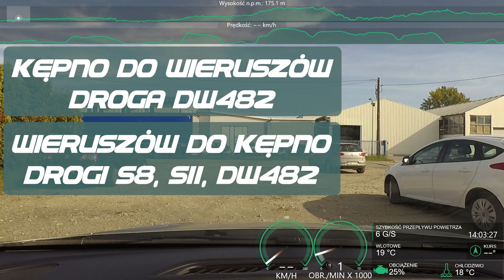KĘPNO - WIERUSZÓW - KĘPNO speed x4 GPS-OBD [DW482-S8-S11]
Jazda Samochodem/Miejscowości:
0:00 - 1:54 - Mianowice
1:55 - 2:26 - Kępno
2:27 - 2:50 - Krążkowy
2:51 - 5:36 - Kępno
5:37 - 6:10 - Mianowice
6:11 - 6:56 - Olszowa
6:57 - 7:44 - Świba
7:45 - 8:31 - Kuźnica Skakawska
8:32 - 9:02 - Wieruszów
9:03 - 9:26 - Kuźnica Skakawska
9:27 - 9:55 - Wieruszów
9:56 - 10:31 - Pieczyska
10:32 - 12:41 - S8 Wieruszów
12:42 - 13:11 - S11 Kępno
13:12 - 13:27 - S11 Kępno Wschód
13:28 - 13:53 - Mianowice
13:54 - 14:57 - Kępno